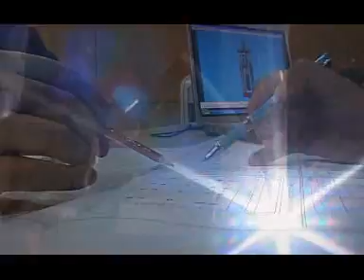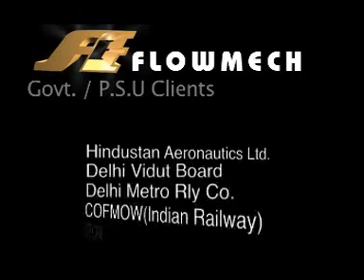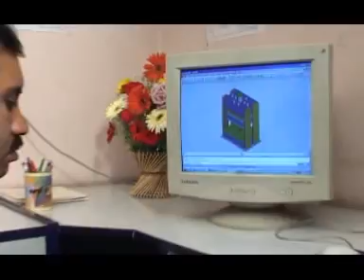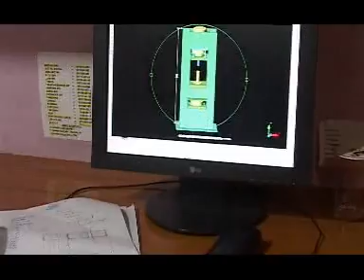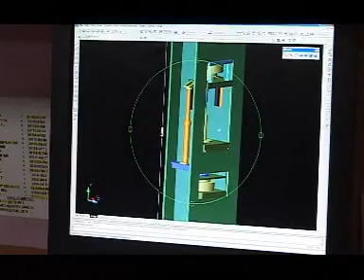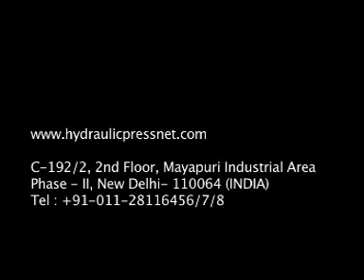FLOWMECH ENGINEERS PVT. LTD. (CORPORATE FILM)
Established in the year 1985